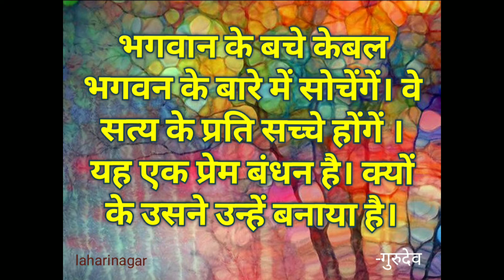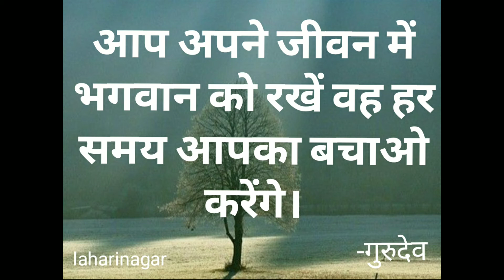The Life Way Hindi Vol 3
Gurudev Lahari Krishna's Message to the World